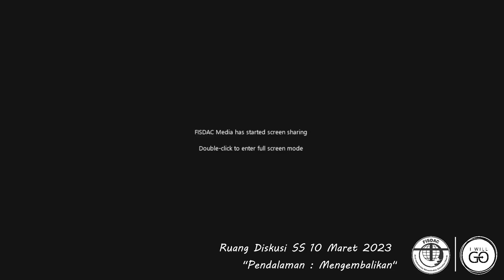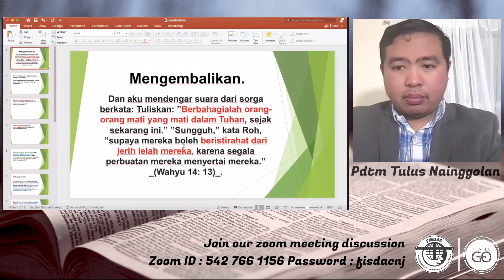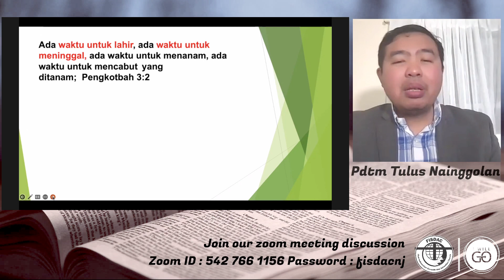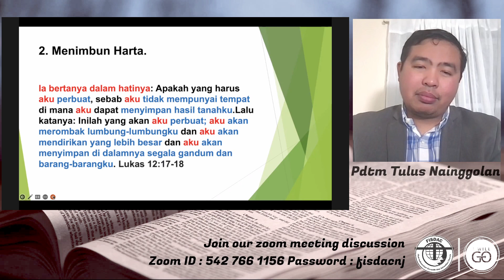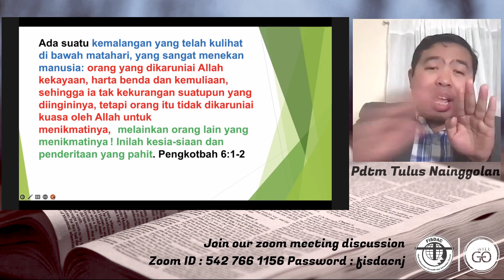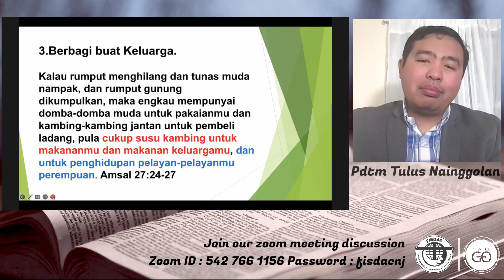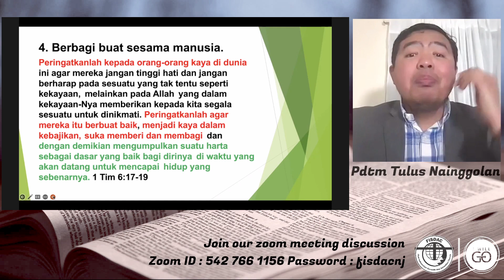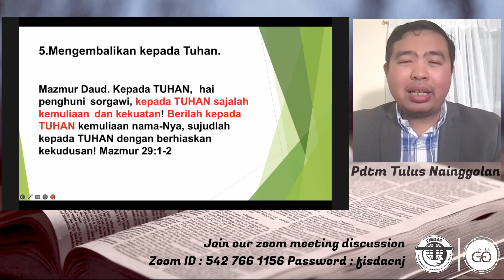Ruang Diskusi SS 10 Maret 2023 "Pendalaman : Mengembalikan"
Sabbath School Series "Mengelola Bagi Sang Guru Sampai Dia Datang"
Sabbath School Discusion Series "Managing for the Master" by Pst. Steven Rantung
Zoom ID : 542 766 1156 Password : fisdacnj
Tuhan Memberkati